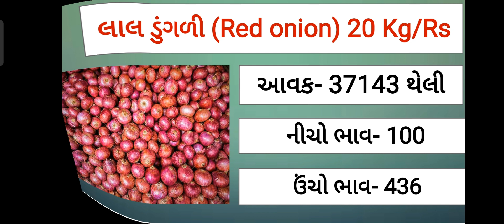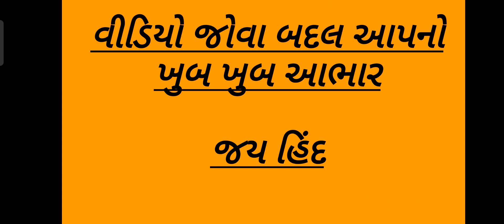આજના લાલ અને સફેદ ડુંગળીના બજારભાવ || તા.31/12/21 || Today Onion price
નમસ્તે, ખેડૂત મિત્રો જે બજાર ભાવ મૂકવામાં આવે છે તે એકદમ સાચા અને રિયલ છે. ચેનલ ઉપર ખોટા બજાર ભાવ મૂકવા આવતા નથી.

મહુવા માર્કેટીંગ યાર્ડ ના ભાવ,આજ ના બજાર ભાવ,ડુંગળી,ડુંગળી ના ભાવ,ગોંડલ બજાર ભાવ,રાજકોટ બજાર ભાવ, ગોંડલ બજાર ભાવ,મહુવા માર્કેટીંગ યાર્ડ ના ડુંગળી ના ભાવ,આજના ડુંગળી ના ભાવ,આજના લાલ ડુંગળી અને સફેદ ડુંગળી ના ભાવ,ડુંગળી ના ભાવ માં તેજી,ડુંગળી ના ભાવ વિશે માહીતી,આજના ડુંગળીના ભાવ,આજના બજાર ભાવ,ડુંગળીના ભાવ,આવનારા દિવસોમાં ડુંગળી ના ભાવ કેવા રહેશે,ભાવ ડુંગળીના,ડુંગળી ના ભાવ વધશે કે ?,લાલ ડુંગળી અને સફેદ ડુંગળી ના ભાવ,આજના ડુંગળીના ભાવ 2021,ડુંગળીના ભાવ 2021

Dugli na bhav
મહુવા માર્કેટીંગ યાર્ડ ના ભાવ
આજના બજાર ભાવ
ડુંગળીના સૌથી વધુ આજના બજારભાવ
લાલ ડુંગળીના ભાવ
સફેદ ડુંગળીના ભાવ
પીળી પતી ડુંગળીના ભાવ
સૌથી વધુ આજના બજાર ભાવ
મહુવા માર્કેટીંગ યાર્ડ
mahuva marketyard
આજના બજારભાવ
ડુંગળીના ભાવ
ડુંગળીની બજાર
માર્કેટયાર્ડના બજાર ભાવ
લાલ ડુંગળીના ભાવ
સફેદ ડુંગળીના ભાવ
ડુંગળીના બજાર ભાવ
Mahuva APMC
Onion price
Onion Rate
ગોંડલ બજાર